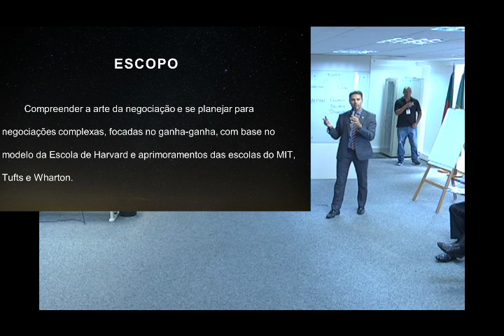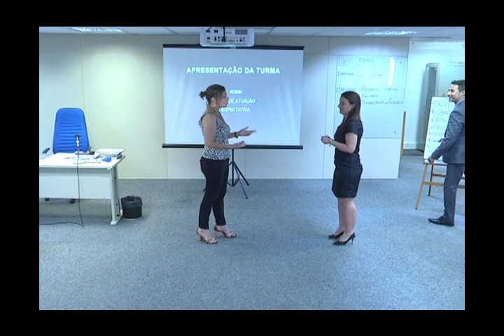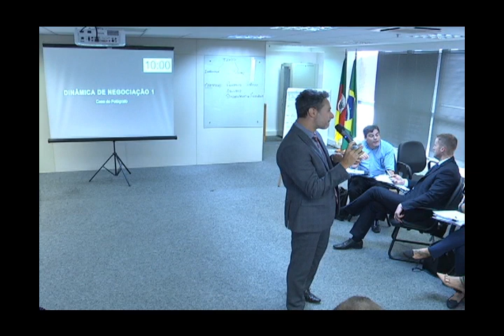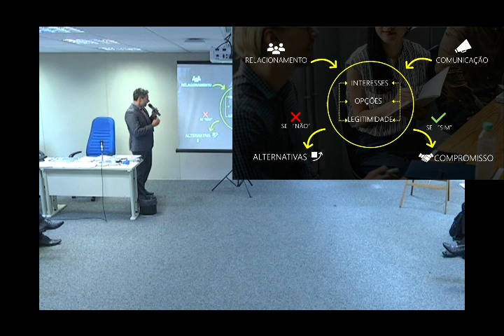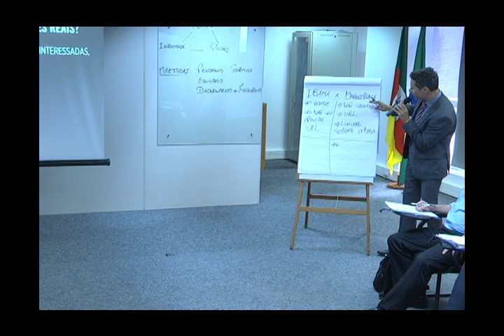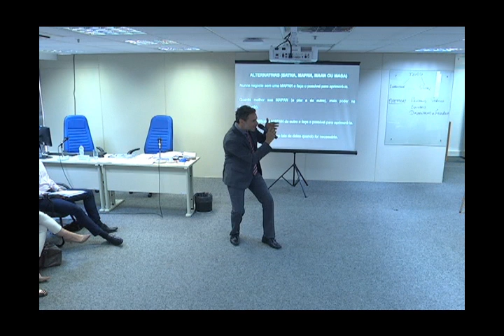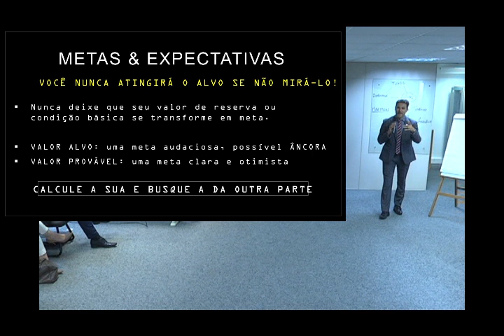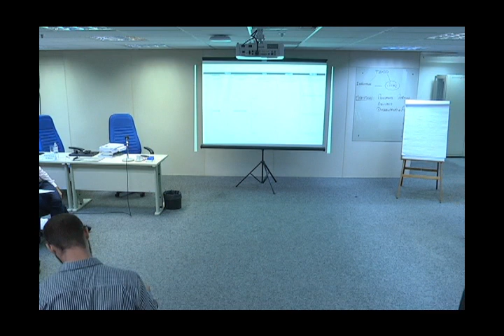Negociação pelo Método de Harvard - vídeo 1 de 3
WORKSHOP Módulo I - Instrutor Rafael Machado de Oliveira - 19/03/2019